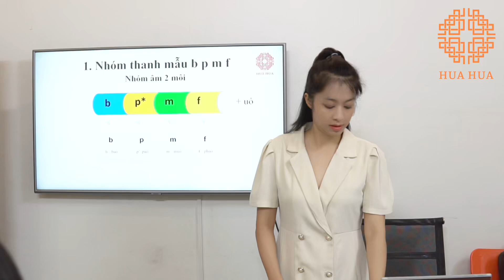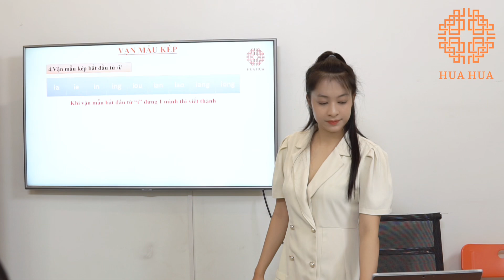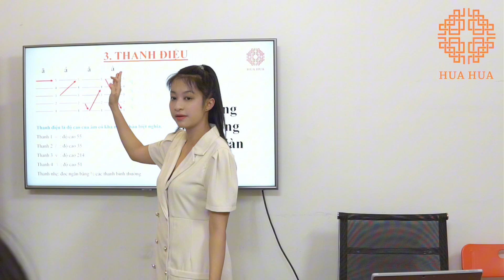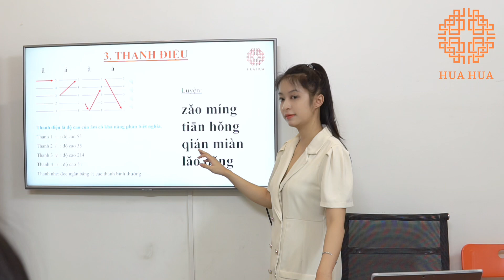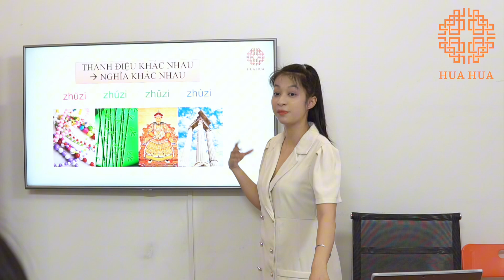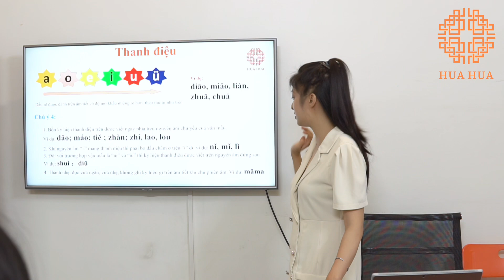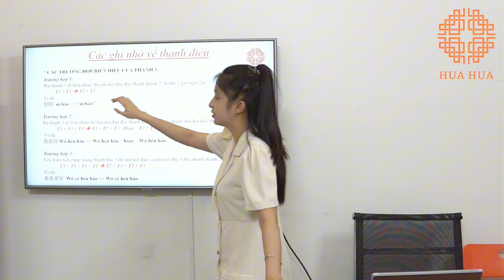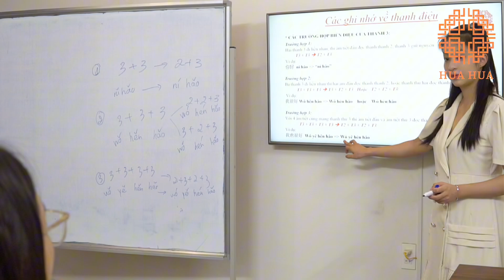Lớp tiếng Trung giao tiếp - Buổi 2 - Phần 1 - K30 - Cô Khánh Trang | Hán ngữ Hua Hua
Tham gia lớp tiếng Trung giao tiếp tại Hán ngữ Hua Hua cùng học tiếng Trung với cô giáo Khánh Trang hoàn toàn miễn phí qua video này nhé!!!

Cơ sở 1: Đê La Thành, Đống Đa, Hà Nội.
Cơ sở 2: Chợ Hàng, Lê Chân, Hải Phòng.